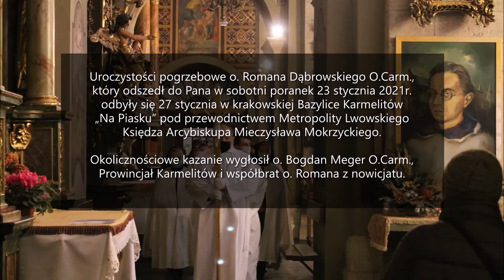Ostatnie Pożegnanie śp. o. Romana Dąbrowskiego O.Carm.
Okolicznościowe kazanie na pogrzebie śp. o. Romana Dąbrowskiego wygłosił 27 stycznia 2021 r. o. Bogdan Meger – prowincjał Polskiej Prowincji Karmelitów p.w. św. Józefa, w Bazylice Nawiedzenia NMP w Krakowie "Na Piasku".

Słowa na zakończenie: "Wierzymy, że odszedł do Nieba i mamy ufność, że przed obliczem Jezusa Chrystusa, obok Maryi będzie się wstawiał za nami, byśmy byli oddaniu Bogu i wrażliwi na drugiego człowieka. Amen."

„O. Roman był człowiekiem przez duże „c”. Bądźmy podobni do o. Romana. Bądźmy ludźmi” – wołał na zakończenie uroczystości pogrzebowych o. Romana Dąbrowskiego w krótkiej przemowie o. Andrzej Zonko, senior polskiej Prowincji Karmelitów.

Ojciec Roman odszedł do Domu Ojca 23 stycznia. Dwa dni wcześniej (21 stycznia) tradycyjnie obchodzony był Dzień Babci. Pogrzeb o. Romana odbył się w dniu imienin jego Mamy Śp. Anieli. Dlatego na koniec dodaję jeszcze link do oborskiego rozważania "Nauka Krzyża" z 2006 roku, w którym zawarte zostało świadectwo o. Romana o jego Babci:
* Obraz Maryi Matki Jezusa ze św. Anną i Dzieciątkiem Jezus w Sanktuarium w Sąsiadowicach na Ukrainie